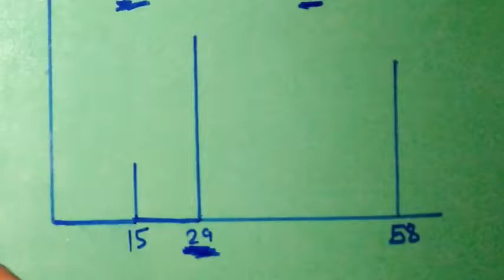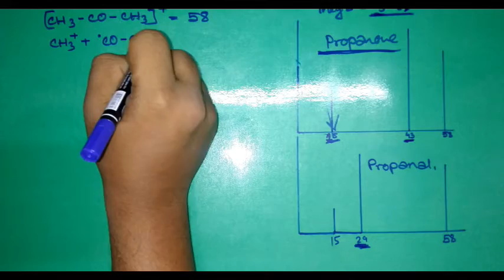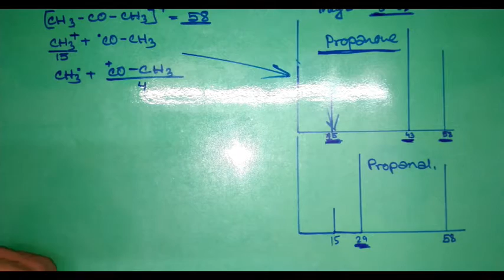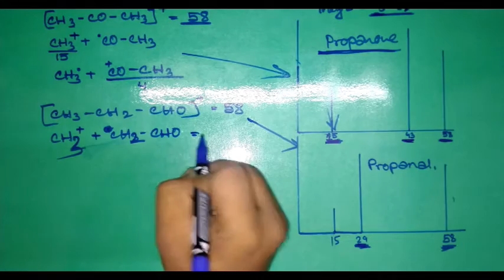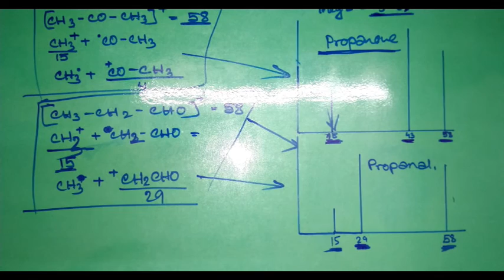Mass Spectrum (part 4) : Advance concept 2. To determine organic compound from mass spectrum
This video is about the  Second advance concept of how to determine organic compound from mass spectrometer and see the whole video from the playlist of mass spectrometer to get the brief idea